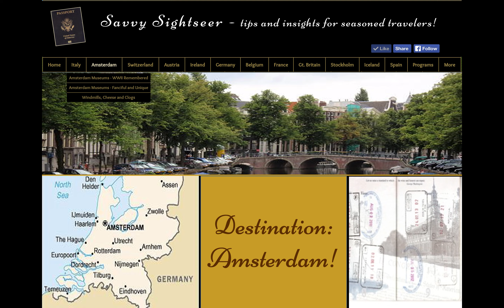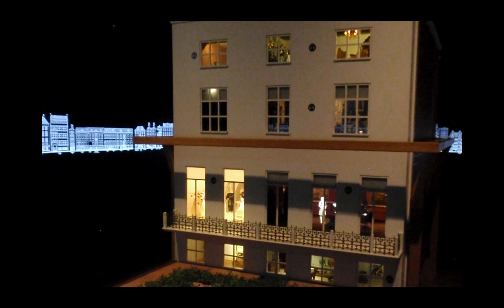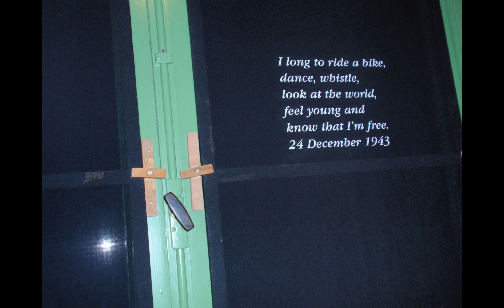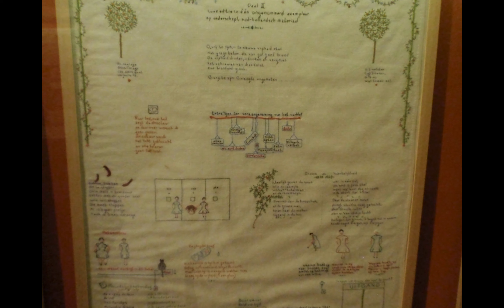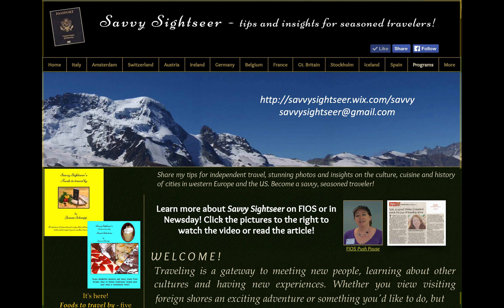Savvy Sightseer Video Vacation to Amsterdam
Enjoy visiting the compact capital of the Netherlands, which offers so much! From a church hidden in an attic to picturesque canals and the dramatic Anne Frank annex, there’s plenty by which to be amazed. Hear travel, cultural and historical tidbits about this fabulous region while taking a spectacular tour of Amsterdam and Dutch windmills.